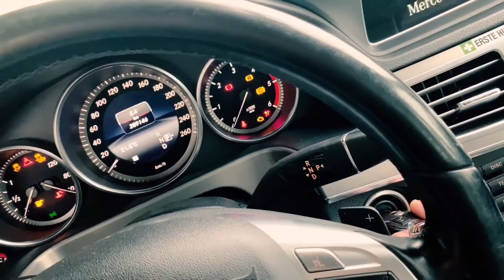Murtal-Taxi - The Transporter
Murtal-Taxi Inh. Michael Kleissner
Hauptstraße 108a | 8740 Zeltweg

Zeltweg 📱 0660 / 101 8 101
Knittelfeld 📞 03512 / 44 333
Fohnsdorf 📱 0699 / 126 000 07

Krankentransporte 📞 0699 / 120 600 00